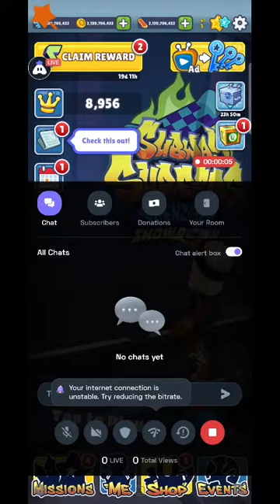Subway Surfers Unlimited Coin,surf boat 💀💀💀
Hey folks! Watch me play Subway Surf!

Today I am streaming subwaysurf. Other popular games:
PUBG Mobile
Garena Free Fire
Among Us
Call of Duty Mobile
Fall Guys
Fortnite
Roblox
Minecraft